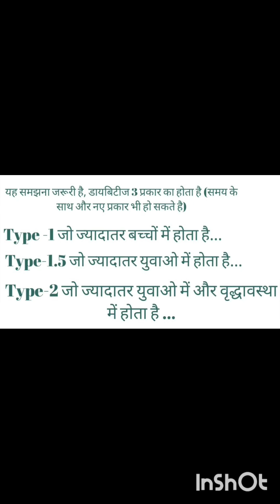Diabetes Type 2 पूरी तरह से रिवर्सल हैं, अधिक जानकारी के लिए सम्पर्क करे 09926899889 Join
*आओ मिलकर भारत को स्वस्थ बनाये मधुमेह मुक्त भारत अभियान हर दिल में जगाएं!*

*डायबिटीज अलर्ट*
कुछ *सवाल* जिनका  उचित *साइंटिफिक *परमानेंट समाधान* निकालना आवश्यक है

1, *डायबिटीज* आखिर होती क्यों है ?
2, डायबिटीज से *किडनी* क्यों खराब होती है ?
3, डायबिटीज से *आंखें* क्यों खराब होती हैं ?
4, डायबिटीज से आखिर साइलेंट *हार्ट अटैक* क्यों आता है ?
5, दवा गोली लेने के बाद भी डायबिटीज से *पैर* क्यों  *काटा* जाता है ?
6, डायबिटीज होने से दूसरी कोई बीमारी क्यों *जल्द ठीक नहीं होती* ?
7, डायबिटीज होने से *पारिवारिक जीवन* में क्यों परेशानी आती है

*इस पर विचार करना और साइंटिफिक सटीक जानकारी लेना  हम सभी के लिए अत्यंत आवश्यक है* यदि आप इन सभी जानकारियों को लेकर अपना और अपनों का जीवन बचाना चाहते हो तो इस साइंटिफिक डायबिटीज एजुकेशन प्रोग्राम को गंभीरता पूर्वक अटेंड करिए अन्यथा देश में आपके अपनों को डायबिटीज के कारण अनेकों अनेक कष्ट उठाना पड़ रहे हैं और आगे भी उठाना पड़ेंगे क्योंकि यह खतरा अब सिर्फ आपके और हमारे पीढ़ी तक नहीं है
*यह हम सभी की अगली पीढ़ी के ऊपर हमारे आने वाले बच्चों के ऊपर भी मंडराना शुरू हो चुका है*

 *साइंटिफिक डायबिटीज रिवर्सल प्रोग्राम* के *एजुकेशन लेक्चर को अटेंड कीजिए जिसमें आप  अपनी *डायबिटीज* गोली दवाइयों से कैसे फ्री हो सकते हैं इसकी सटीक और संपूर्ण जानकारी दी जा रही है
*नोट 18 साल से कम उम्र के डायबिटिक बच्चों को  परामर्श एवं निशुल्क फ्री ऑफ कॉस्ट चिकित्सा अभियान के अंतर्गत उपलब्ध कराई जाती है* धन्यवाद

*आप सभी सपरिवार सादर आमंत्रित हैं*
For more details and information call on “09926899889”

Let's Start Your Fitness Journey 💪🦵🏋️‍♂️🤸‍♂️🧘‍♀️ With Us 😎😎😎

Hello everyone workout with me Sunil more from MtFitHit Join us & Enjoy Kare workouts ko Fit rahe, Mast rahe, Fun ke sath jiye apni life Dhanywaad😉😉😉

जोड़ो में दर्द, शुगर, बी पी, थाइरोइड, मोटापा, तनाव जैसे कई स्वाथ्य संबंधी समस्या के समाधान के लिये हमसे सम्पर्क करे ( 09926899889 )

at home, workouts to lose weight, at home workouts to build muscle, full body workout at home without equipment, cardio workouts at home, cardio workouts at the gym, good cardio workouts at home, cardio workout for men, fat burning cardio workout